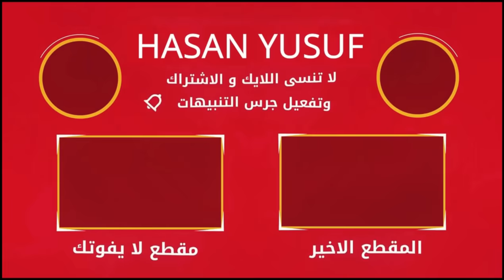تحدي الاصوات العراق ضد السعودية اجمل اصوات عراقيه/منو الاحلى برأيكم تحدي مولع ناررر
بدنا نوصل المليون مشتراك,فعلو زر التنبيهات ( 🔔 ) شان توصلك الفيديوهات الجديده
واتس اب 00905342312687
                             ✪ عناويني ✪
تحدي الاصوات العراق ضد السعودية اجمل اصوات عراقيه/منو الاحلى برأيكم